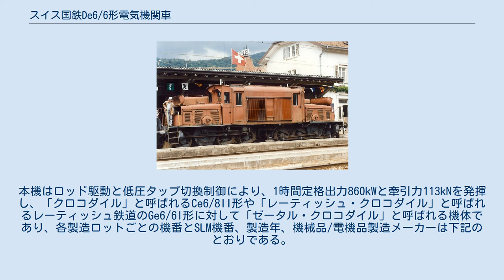スイス国鉄De6/6形電気機関車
De6/6 15301号機、オエンジンゲン-バルシュタル鉄道で整備中の姿 スイス国鉄De6/6形電気機関車（スイスこくてつDe6/6がたでんききかんしゃ）は、スイスのスイス連邦鉄道（SBB: Schweizerische Bundesbahnen、スイス国鉄）のゼータル線で使用された支線用ロッド駆動式電気機関車である。
 スイス国鉄が1922年にスイス国鉄に編入したゼータル線用の電気機関車として製造した6軸の電気機関車で、当時ゴッタルドルートで使用されていたCe6/8II形やレーティッシュ鉄道のGe6/6I形をベースとした構造として、電機品をBBCが、車体、機械部分、台車の製造をSLMがそれぞれ担当して3両が製造されている。
本機はロッド駆動と低圧タップ切換制御により、1時間定格出力860kWと牽引力113kNを発揮し、「クロコダイル」と呼ばれるCe6/8II形や「レーティッシュ・クロコダイル」と呼ばれるレーティッシュ鉄道のGe6/6I形に対して「ゼータル・クロコダイル」と呼ばれる機体であり、各製造ロットごとの機番とSLM機番、製造年、機械品/電機品製造メーカーは下記のとおりである。